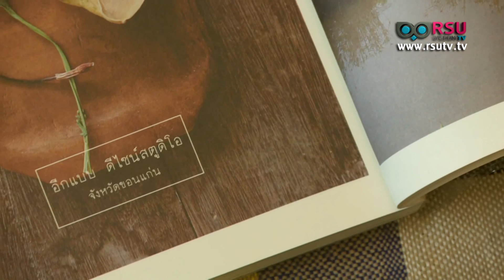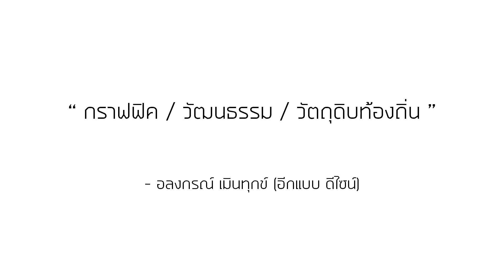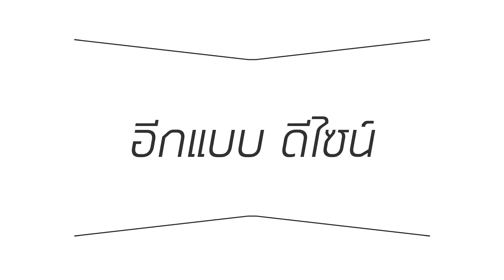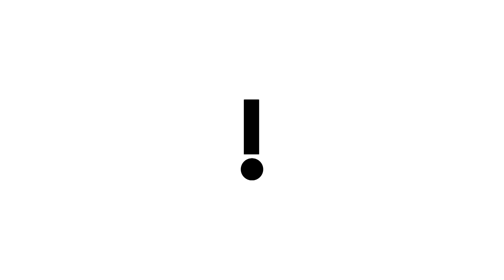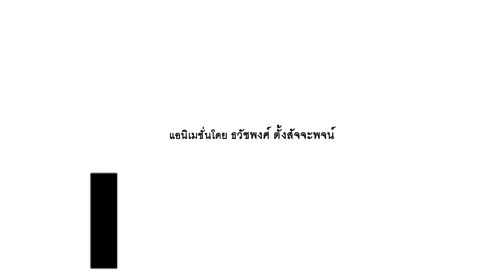Happening Maker : ' ออกแบบ อีกแบบ ' อลงกรณ์ เมินทุกข์ (อีกแบบ ดีไซน์)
รายการ Happening Maker ตอน ' ออกแบบ อีกแบบ '

ผลิตโดย สถานีโทรทัศน์ อาร์เอสยู วิสดอม ทีวี (RSU Wisdom TV) ทีวีแห่งมหาวิทยาลัยรังสิต ร่วมกับ นิตยสาร happening

*แขกรับเชิญ : อลงกรณ์ เมินทุกข์ (อีกแบบ ดีไซน์)
*ผู้ดำเนินรายการ : วิภว์ บูรพาเดชะ
*ออกอากาศเมื่อวันอาทิตย์ที่ 20 กรกฎาคม พ.ศ. 2557 เวลา 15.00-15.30 น.